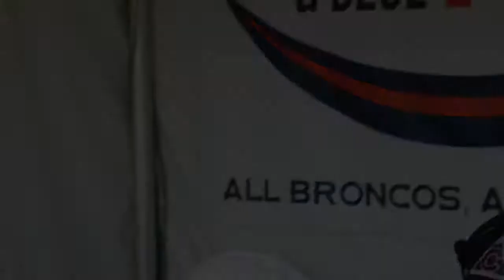Will Parks interview - 1035 The Fox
Will Parks chats with Rick Lewis and Dave Logan at Broncos Training Camp 2018